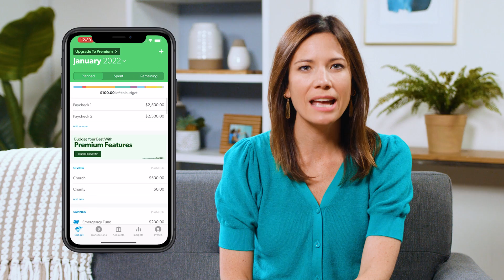Life-Changing Lessons I’ve Learned From Minimalists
Sponsors pay the producer of this show, The Lampo Group, LLC, advertising fees for mentioning their services or products during programming. Advertising fees are not based upon or otherwise tied to any product sale or business transacted between any consumer or sponsor. The following sponsors have paid for the programming you are viewing: Christian Healthcare Ministries.